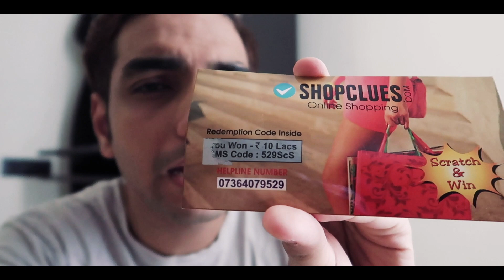SHOPCLUES SE MILE ₹10,00,000!💰LAKSHAY THAKUR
To ye hai kahani shopclues ke 10 lakh jeetne ki,sabko share zarur karna taaki sabhi jeet paaye 😂

- [ ] Buy urbangabru products

Flipkart link

HAIR

My BADASS hair dryer

Budget hair dryer(not as good,but manageable)

Round brush for massive volume- (58mm)
(flat brush)
(hot curl, small)
(hot curl, the one i use)

GROOMING

Links for other products-

Massage brush

Beard shaping tools

spin brush

electric toothbrush